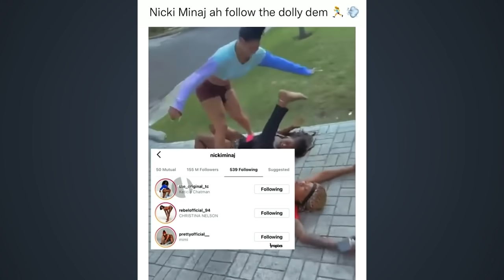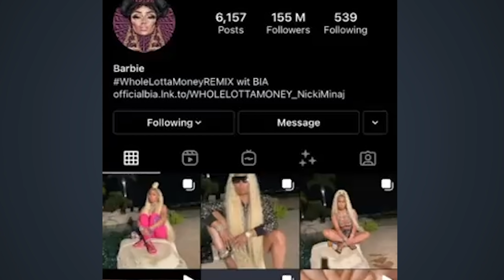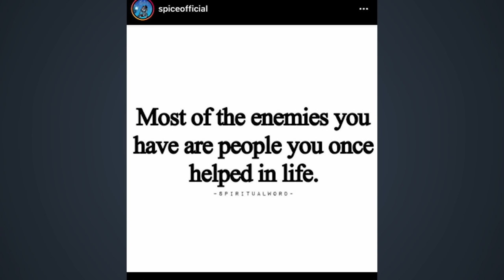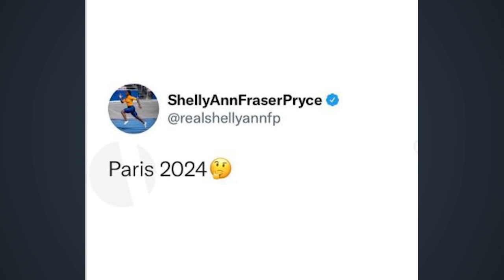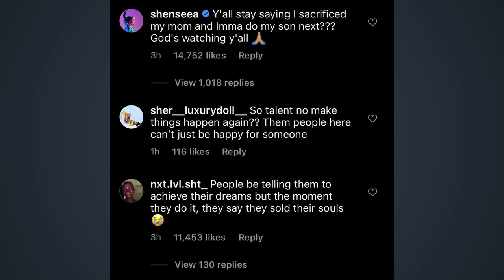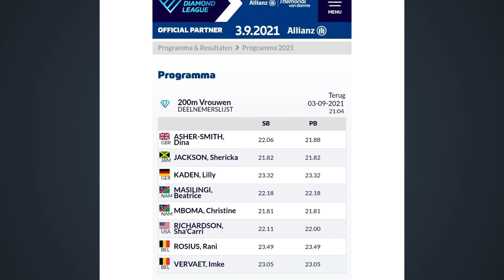Why Nicki Minaj Followed The Dolls (PTR) | Shenseea Addresses Rumors About Her Selling Her Soul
Nicki Minaj recently started following former Spice dancers , Dancing Rebel, Pretti Pretti and TC.  I wonder what could this mean for the group? Hmmn